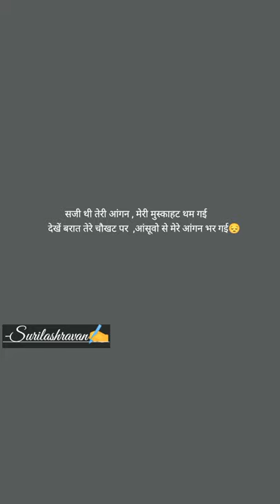Love Sad❤️ Shayari Status l Shariya Status l Love❤️ Shariya💔 Status l Short💔 Status💔 Video l Shor